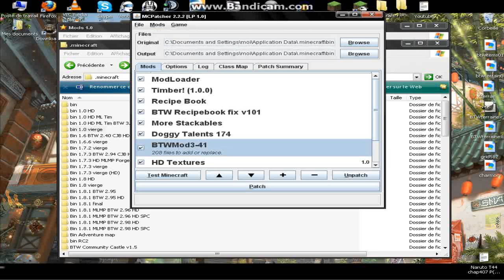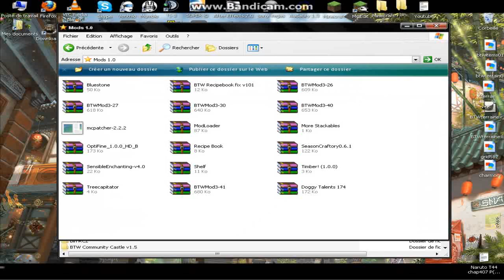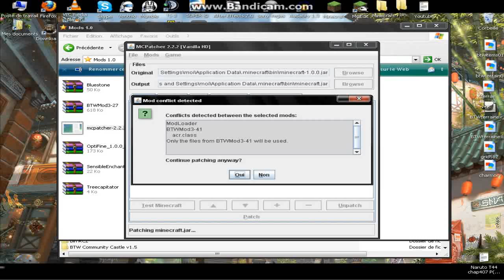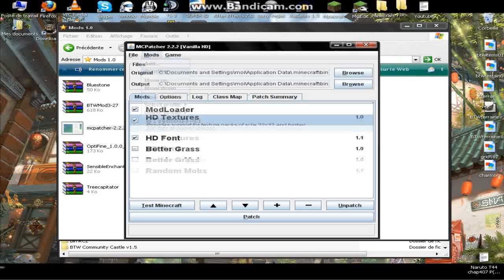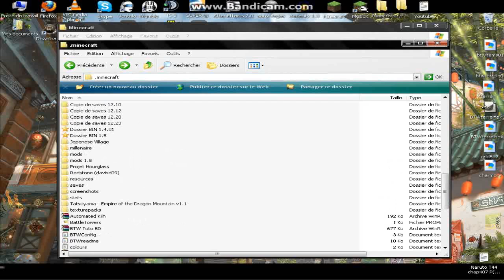[Tuto] How to use the MC Patcher to install mods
ALWAYS REMEMBER THE ORDER :
1) Modloader
2) BTW
3) HD Textures

And only select the "minecraft.jar" in the BTWMod.zip, do not use the minecraft-server.jar !